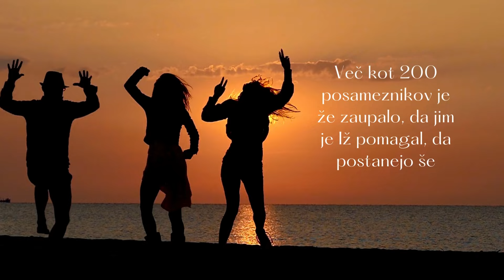Julija si vzemite 7 dni za dušo, druženje in rast - pojdimo na Iž skupaj z Jasmino Kandorfer.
Vsake toliko vas moramo le spomniti, da je z nami in Jasmino Kandorfer super potovati.
Ker to ni samo fizično potovanje - je učenje, rast, ponoven vstop v ravnovesje organizma in uma, sprostitev in, seveda tudi zabava.

Jasmina jim pravi "počitnice za dušo in telo", ker se dejansko morat odklopiti, da bi lahko sprejeli vso energijo, znanje, informacije in delali na sebi.
Več o dogodku na naši speltni strani.